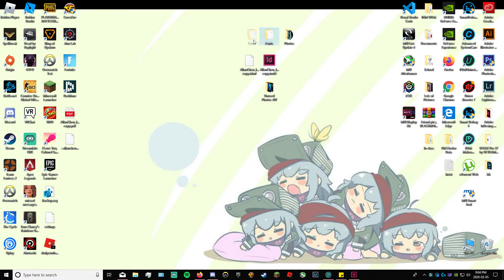Desktop | Shot with GeForce